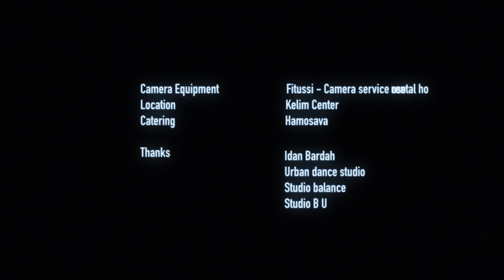BOUNDARIES | FILM BY URI SCHUTZER & AVIHAI HAHAM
Boundaries symbolize the common longing in everyone from the past year: the desire to break free of the new boundaries created around us.
Credits:
Director: Uri Schutzer Choreographer: Avihai Haham Music By: Tomer Biran
DOP: Alon Lutski
Production, Edit, VFX, Color: The-Artery ECD: Vico Sharabani
EP: Deborah Sullivan
Producer: Lechay Bekerman
VFX Artists: Asaf Yeger, Dave Stewart, Jacob Williams Color Grading: Vico Sharabani
Production Coordinator: Thurman Martin
Casting & Rehearsal Director: Tamar Ilnai
Dancers: Dor Papirov, Eden Shama, Ehud Tourgeman, Mika Cohen, Mor Nusem, Ofek Shoval, Shai Mizrahi, Yakir Elisha, Yasmin Gandis, Yuval Lamay
Art Director: Hai Dorany
Stylist and Designer: Sivan Himy
Wardrobe Designer: Dror Geva
Make-up Artist: Ronelle Goshen
Hair Stylist: Emmanuel Tsion
Gaffer: Fatian Ibrahim Focus Puller: Yoav Shani DP Assistant: Sefi Nahmani Gaffer Assistant Afek Eyal
Production Assistant: Yoav Abramovitz Art Assistant: Gil Eldor
Recording Engineer: Jonathan Sror Stills: Or Danon
Camera Equipment: Fitussi (Camera Service Rental House) Location: Kelim Center
Catering: Hamosava
Thanks: Idan Bardah, Urban Dance Studio, Studio Balance, Studio B U